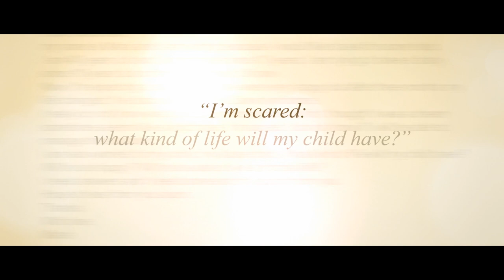Dear Future Mom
CoorDown - Dear Future Mom

Agency: Saatchi & Saatchi
Director: Luca Lucini
Executive Creative Director: Agostino Toscana
Creative Director: Luca Lorenzini, Luca Pannese
Art Director: Luca Pannese
Copywriter: Luca Lorenzini
Production Company: The Family Film
Audio Post Production: Top Digital, Cat Sound International
Music Company: Stabbiolo Records
Post Production: XChanges Vfx
Color Grading: Band
Country: Italy
Released: March 2014